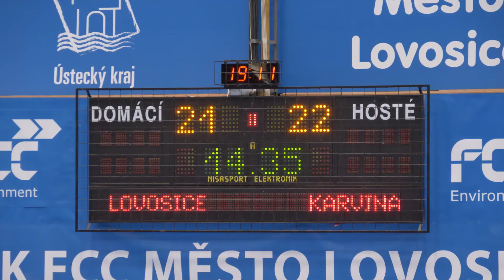OHLASY🎙| Nemanja Marjanovič hodnotí cestu do finále, která rozhodně nebyla jednoduchá!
OHLASY🎙| Nemanja Marjanovic hodnotí cestu do finále, která rozhodně nebyla jednoduchá! V semifinálové sérii jsme porazili Lovci Lovosice 3:1. 👏💚🖤

První finálový zápas je naplánovaný na víkend 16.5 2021. Čas ještě bude upřesněn z důvodů televizního přenosu. Všechny zápasy budete moci sledovat na programu ČT sport.

🔜 V neděli večer se dozvíme, jestli budeme hrát proti Plzni a nebo Dukle.

...JSME BANÍK! 🖤💚